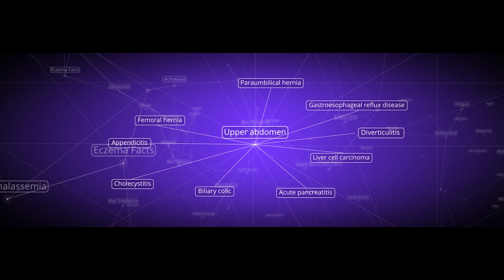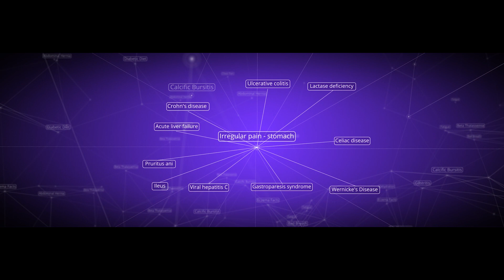How Babylon Builds an AI Doctor App and Scales Globally with AWS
Founded in 2013, Babylon (Babylonhealth.com) is a subscription health service provider that enables users to have virtual consultations with doctors and health care professionals via text and video messaging through its mobile application. Watch Dr. Ali Parsa, CEO and founder at Babylon, discuss how AWS allows the company to innovate with artificial intelligence and scale globally.